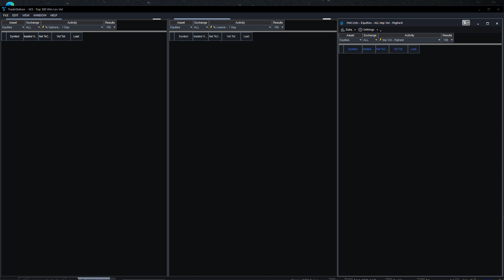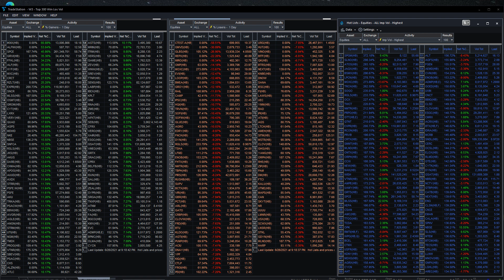June 25, 2021 - Biggest Advancer & Decliners & Imp Volatile Stocks - Closed (Computer Screen Only)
Calls and Puts
A Call represents the right of the holder to buy stock. A Put represents the right of the holder to sell stock. A Call option is a contract that gives the buyer the right to buy 100 shares of an underlying equity at a predetermined price (the strike price) for a preset period of time.
Once you’re in the markets for a while you start to hear new trading terms … Don’t know what puts and calls are? Those are two types of options trading.2020 is quite the volatile year so far…We’ve got the coronavirus scare, the big market sell-off, and all kinds of global tension.Some traders think one way to trade volatile markets is with options.Not gonna lie — options are complex. A lot of options traders try to profit without actually owning the underlying stock. Yep, they still go through a broker.Sound risky? It can be. But options traders argue that the rewards make this strategy worth the high risk.Full disclosure: I don’t trade options.But I think it’s important that you understand how different players move in the markets. Options trading is a growing trend. Don’t overlook these traders.And who knows? Maybe you’ll want to try options down the road. I don’t recommend it for beginners. Learn the basics first. Find your consistency. Then try branching out into options if that’s your calling.Today, we’ll review puts and calls. So let’s start with the most basic question…What Are Puts and Calls?Calls are a contract to sell a stock at a certain price for a certain period of time. Here, you gotta accurately predict a stock’s movement. That’s the hard part — predicting the market’s direction is near impossible.You buy a call when you expect the price to go up. When you buy a call contract, you can buy a stock at a guaranteed price up until a certain date.We’ll get to some examples in a bit.Puts are a contract to buy a stock at a certain price. And like calls, it’s hard to get them right consistently. If you nail it, it can be rewarding.Traders buy puts when they expect a stock’s price to go down.Calls and puts allow traders to bet on an underlying stock’s direction — without actually buying or selling the stock.Now that you have a basic definition of options trading, you’re probably wondering…